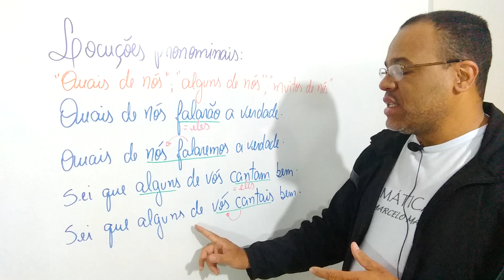CONCORDÂNCIA VERBAL [DICA 14/24]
Dica 14/24: Concordância Verbal

PEÇA AQUI O SEU E-BOOK (10 MANEIRAS PARA FAZER UMA BOA REDAÇÃO) TOTALMENTE GRATUITO. MANDE-ME UM -EMAIL E RECEBA.